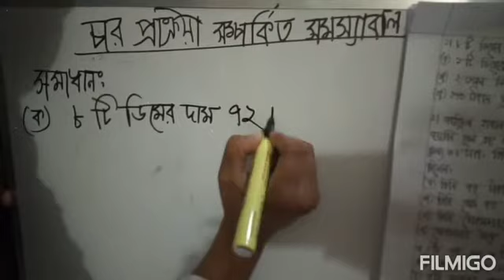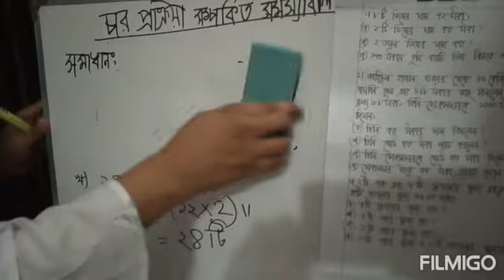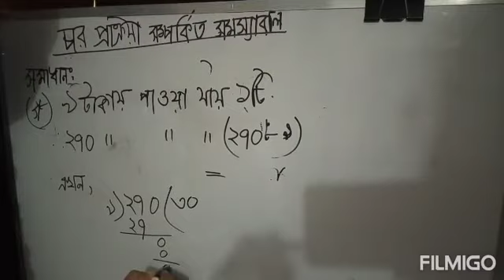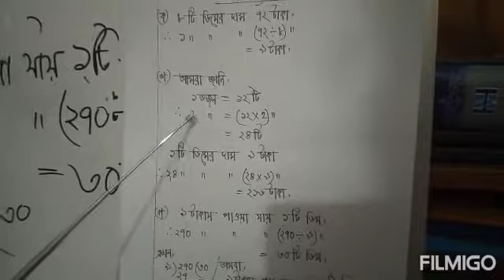৫ম শ্রেণি গনিত, অধ্যায় ৩, চার প্রক্রিয়া সম্পর্কিত সমস্যা